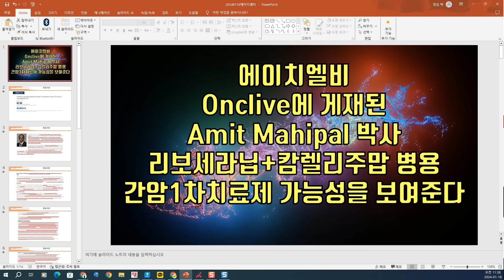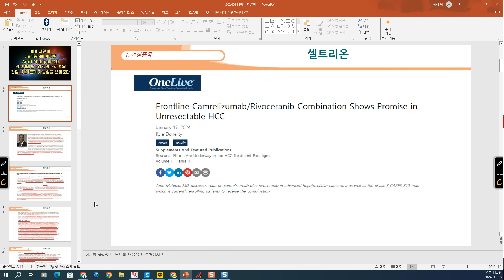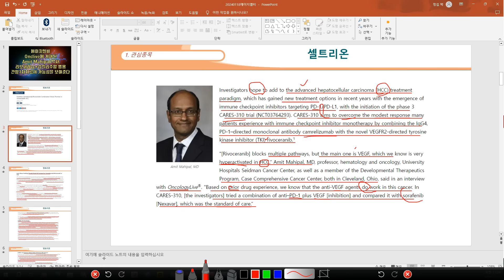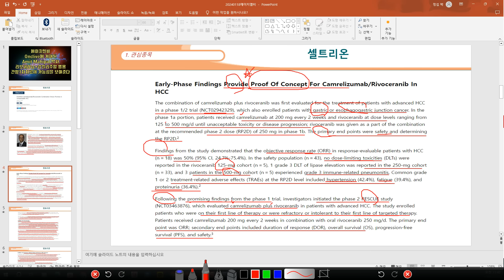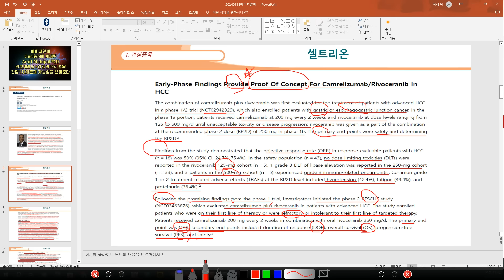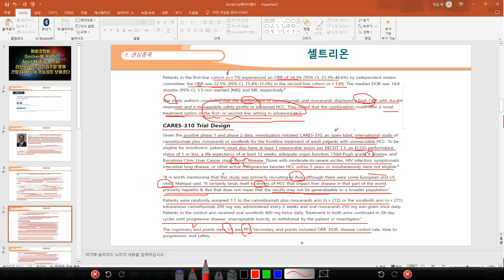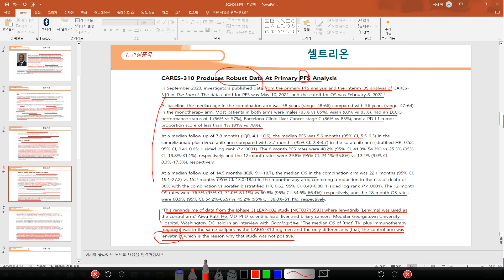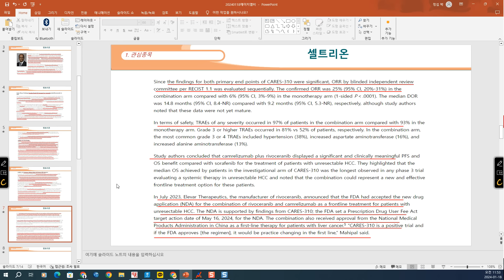[ 주식 ] 에이치엘비, Onclive에 게재된 Amit Mahipal 박사, 리보세라닙+캄렐리주맙 병용, 간암1차치료제 가능성을 보여준다